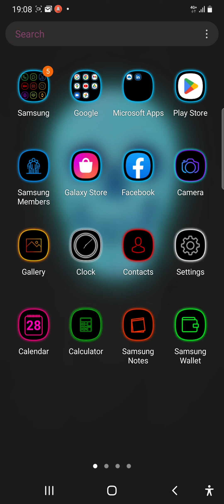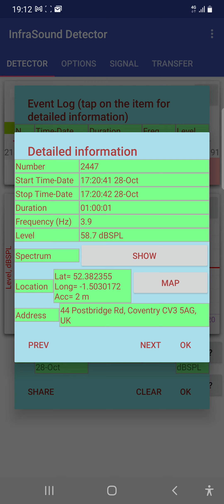THEY STILL CARRY ON via 24HR BIGBROTHER @COVENTRY,SO EXPOSED 4☠DUGGERY ON 👪's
Being the victim of cybercrime can result in a wide range of emotions and negative psychological experiences, including guilt, shame, helplessness, emotional trauma and, in some cases, even post-traumatic stress or sleep problems. on google search 9 May 2022. STILL MEANS COUNCIL HEALTH CARE CANNOT ADMIT ANY T.I.'S FOR EXPOSING COVERT ABUSERS CONSPIRING WITH ADMINISTRATORS😉
Will Make a Film of the Covert Ops & all Coventry Linked Families Infamous Overt Ops Community & Workplace Mobbers wanna Be's, after Investigations. CALL IT "THE MODERN DAY PEEPING TOMS & LADY DIVA'S" 🤣
They do it to Prisoners & even IF T.I.'s get stitched & Framed into Prison or Hospital or Mental Health or Elderly Care Home Institutions, the Psyops Cyber-Torture continues.
When they doing the Neuroscience & Gateway Process Project Skulduggery Experiments on you, without your Consent to Participate in Inhumane Behavioural Modification Programs, desperate to deceipher your own Brains, Sub-concious & concious Minds thoughts & thinking process, whether you asleep or awake, once you know they have Targeted you, force Dreams & thoughts to them,projecting it to their BCI RNM Non-consenting...
WHY ARE THE TARGETING OVERT & COVERT OPS EXPERIMENTING ON T.I.'S & COLLATING ALL EVERYDAY LIVING SOCIOLOGY, IRIDOLOGY, FACIAL RECOGNITION, BODY LANGUAGE, ORAL COMMUNICATIONS, TELECOMMUNICATIONS & WWW DATA OFF T.I.'s 🤔
 I did a Parody to the tune above in Kitchen & they put on their 🎤, the noise their Equipment made, was on...